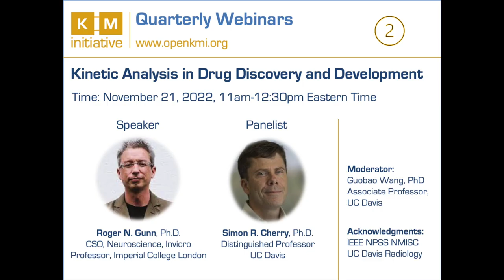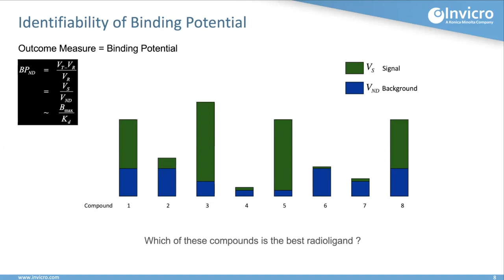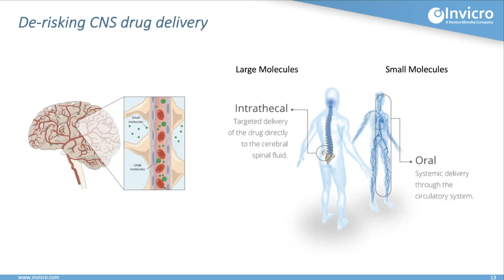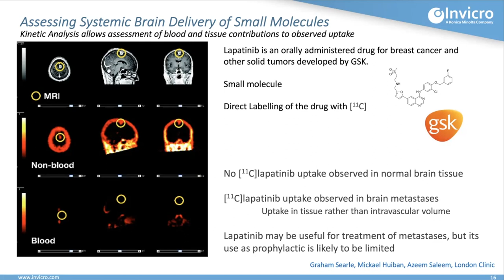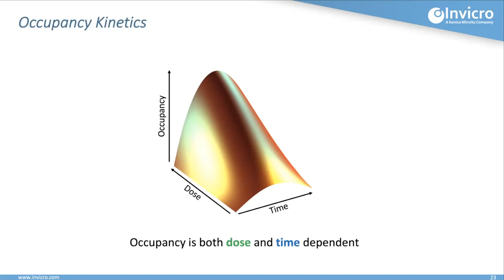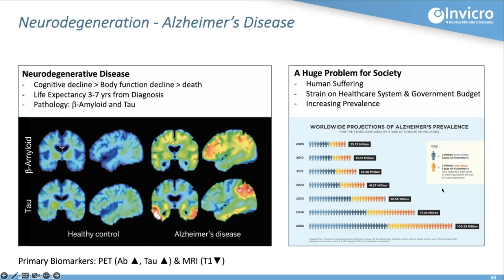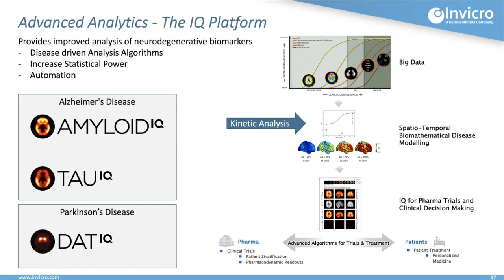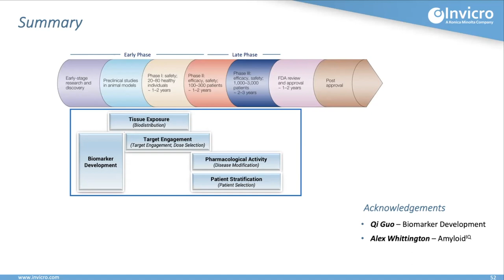OpenKMI Webinar 2A - Kinetic Analysis in Drug Discovery and Development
This is the lecture on kinetic analysis in drug discovery and development given by Prof. Roger Gunn (Invicro and Imperial College London) at the second OpenKMI Quarterly Webinar in November 2022. Following this lecture, there was a panel discussion and Q&A session

The OpenKMI Webinars are organized quarterly by the Open Kinetic Modeling Initiative